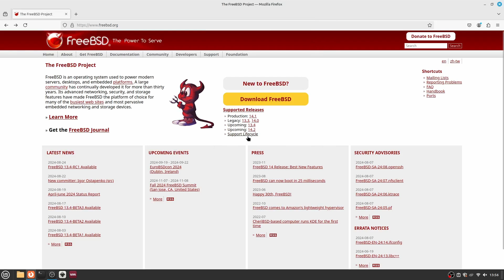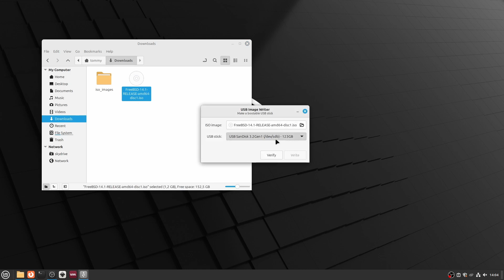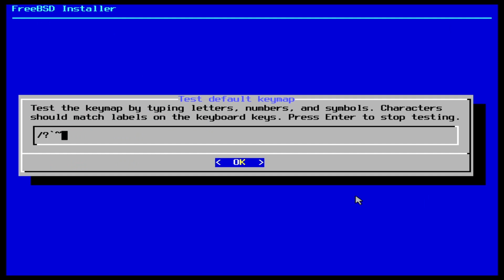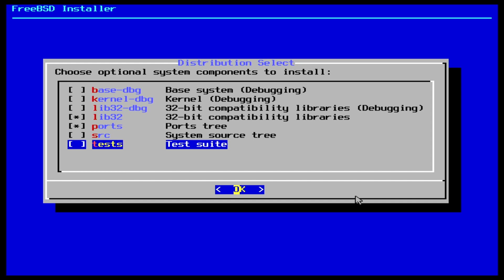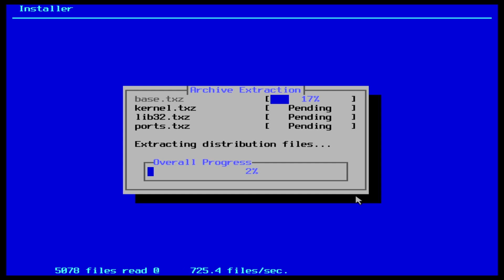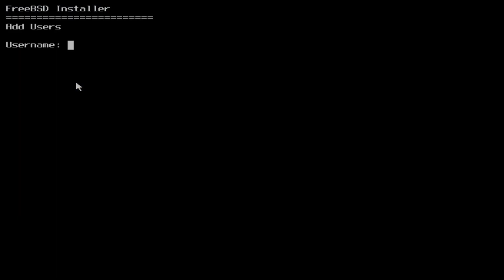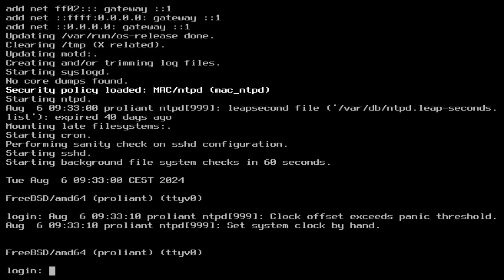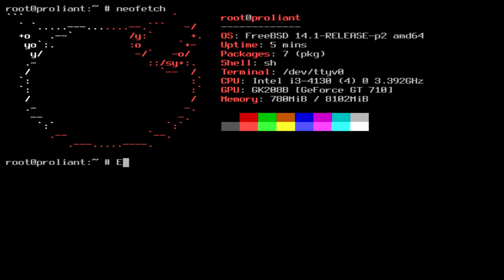How to install FREEBSD 14.1 (Step-by-Step)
This video provides a complete, step-by-step guide to installing FreeBSD 14.1, from downloading to configuring your system. Perfect for beginners ready to explore this powerful operating system.

TIMESTAMPS
00:00 Intro
00:42 Step 1: Downloading FreeBSD 14
01:34 Step 2: Creating Installation Media
02:32 Step 3: Booting from USB
03:05 Step 4: Starting the Installer
03:50 Step 5: Selecting the Keyboard Layout
04:22 Step 6: Set the hostname
04:31 Step 7: Distribution Select
05:46 Step 8: Partitioning the disk
07:03 Step 9: Setting Up the Base System
07:26 Step 10: Set password for the root account
07:44 Step 11: Setup networking
08:35 Step 12: Configure time and date
09:11 Step 13: Choose services to be started at boot
09:28 Step 14: System Hardening
09:42 Step 15: Add User Account
10:25 Step 16: Final Configuration
11:14 Step 17: First Boot
11:43 Step 18: Update the system to the latest packages
12:59 Step 19: Success!